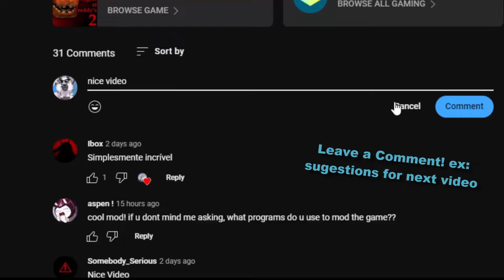Torture Freddy manifest in the cameras... (Watch Your Nightmares Mods)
FNaF Movie Freddy Torture - Watch Your Nightmares Mod made by: ZBonnieXD2!

Credits:
- FNaF by: Scott Cawthon
- Mod by: ZBonnieXD2
- Freddy by: Ubuntutu & Moigs